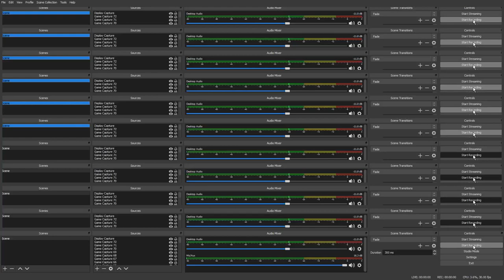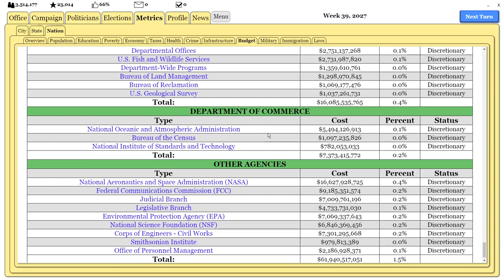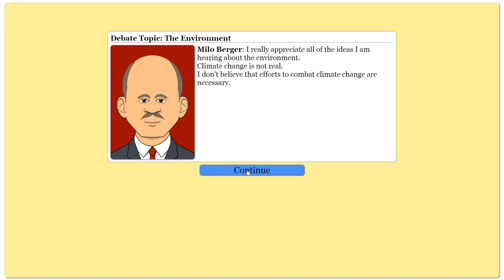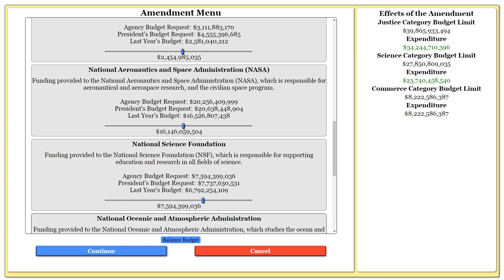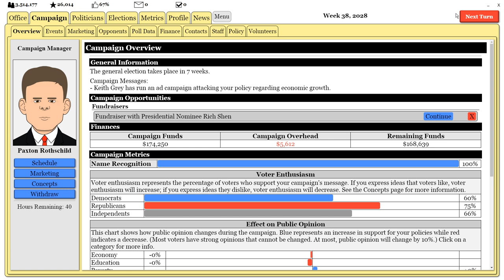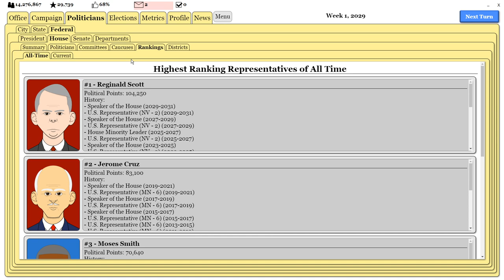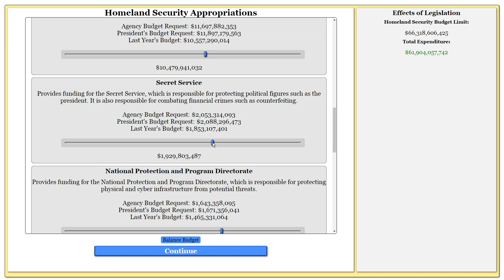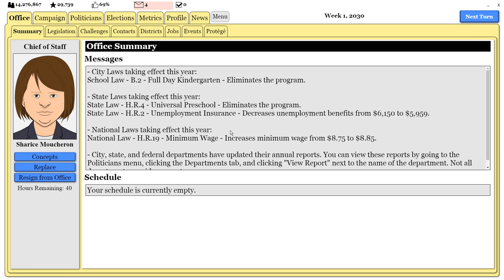The Political Process - A new PC simulation game Ep.11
Midway Fifth Term in Congress!